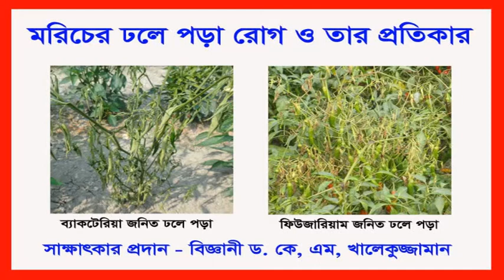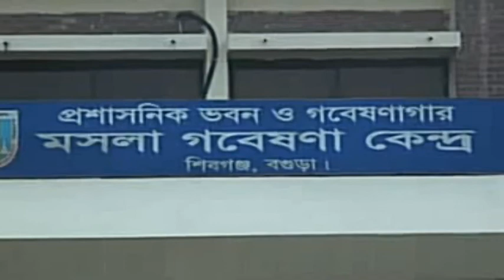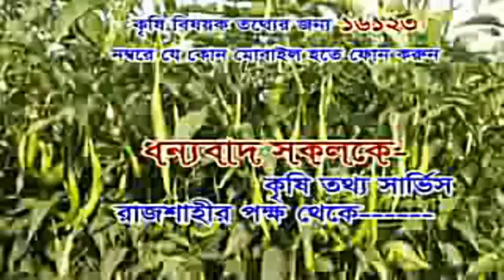মরিচের ঢলে পড়া রোগ দমন । Wilt disease of Chilli । Dr. Khalequzzaman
Video Prepared & Edited by Agriculture Information Service, Rajshahi
Channel Name: Dr. Khalequzzaman